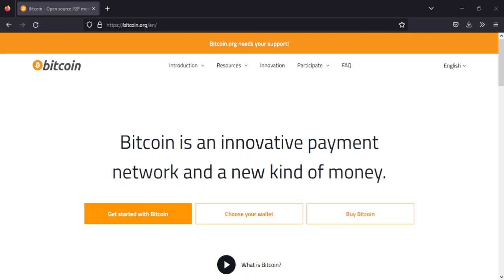BITCOIN - toti crypto investitorii trebuie sa stie asta!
BITCOIN - toti crypto investitorii trebuie sa stie aceste lucruri!